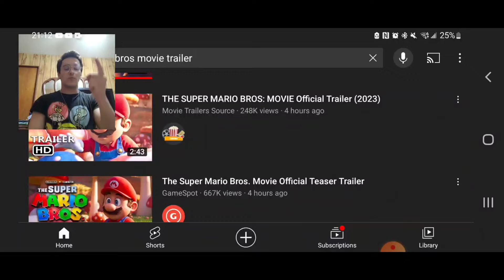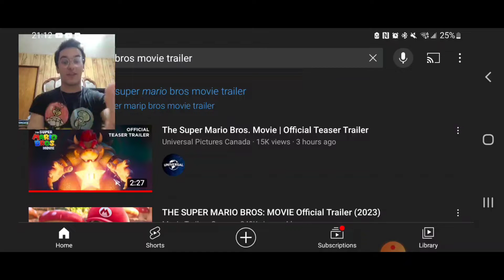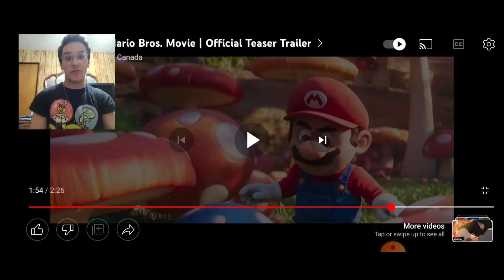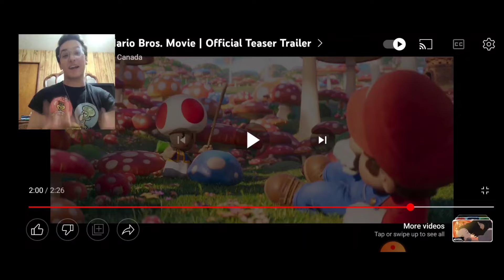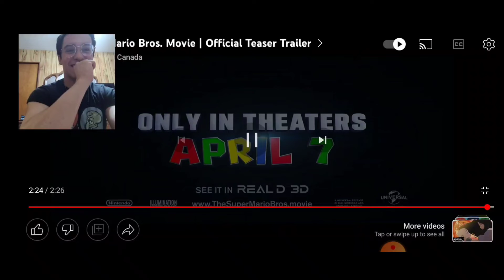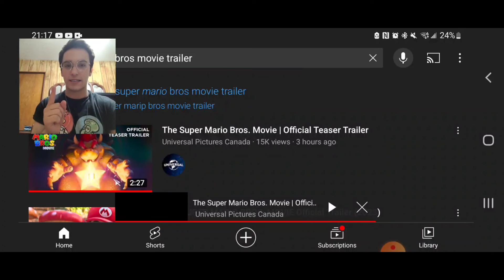About the Super mario movie trailer....